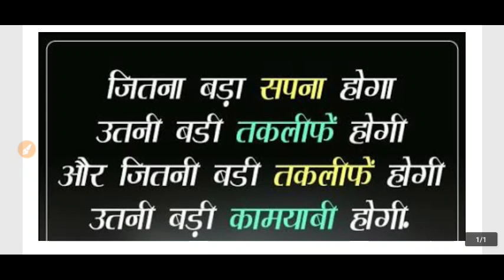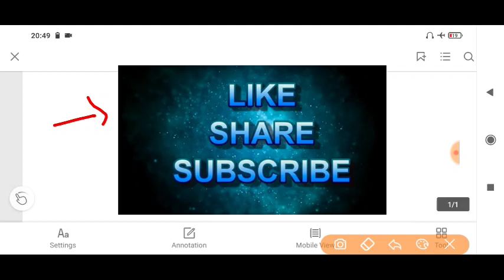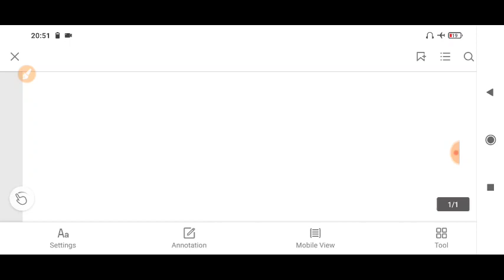Upsi expected exam date | Up police notification 2021 | Uppbpb latest news today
प्रिय मित्रों उत्तर प्रदेश पुलिस में 51 हजार से ज्यादा भर्ती आने वाली है जिसकी परीक्षा तिथि निश्चित कर दी गई है परीक्षा आपके दिसंबर 2021 में होने वाली है आपका आवेदन उम्मीद किया जा रहा है कि सितंबर से आपका आवेदन फॉर्म पड़ने लगेगा।
Up police notification update
Uppbpb latest news
Uppbpb latest news today
Up police documents
Up police 2021 notification
Up police exam date
Up governments latest job
Upp notification 2021
Up Si expected exam date | Up police notification 2021 | Uppbpb latest news today | Up police 2021